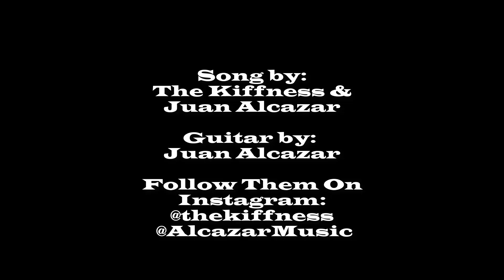Favorite Performances in Film (The Sunday Matinee)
On Sundays, why not get a cheap ticket and sit down in a dark room in a matinee?

On this episode of I Am The Wiz, Wiz leads The Sunday Matinee with a discussion on five of his favorite film performances. From cutesy child actors to toxic parents, this list runs the gamut of diverse, but excellent performances!